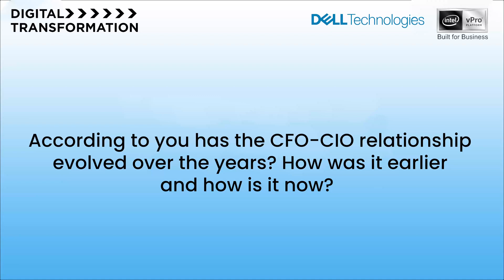How has the CFO-CIO relationship evolved over the years? | CDIO/CIO of Essel Mining & Industries Ltd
In this video, Sourav Das, CDIO and CIO of Essel Mining & Industries Limited at Aditya Birla Group, shares what he has witnessed over the years, with regard to the CFO-CIO relationship.

"Today IT is no longer looked at as a cost function both by the CFO and the overall leadership. They understand that it is like an investment and what happens if you don’t do that investment," says Sourav.

The Finance Story is a finance and business focussed media platform. We are the voice of millions in Finance.

for more career insights like this.